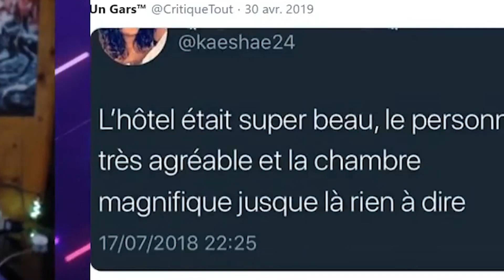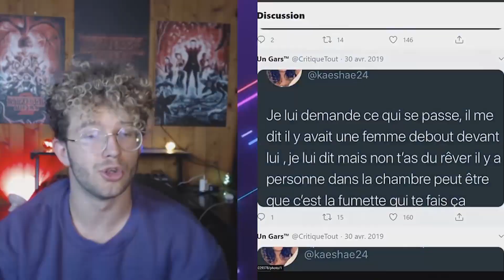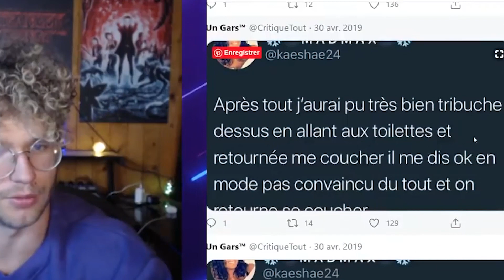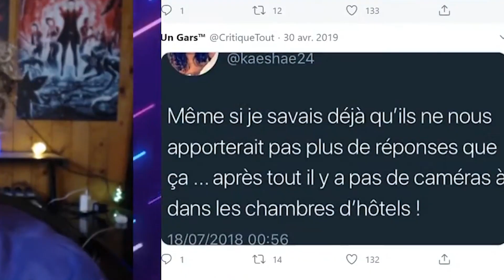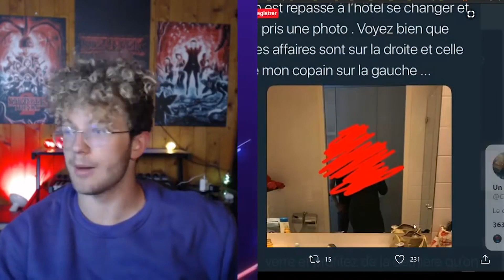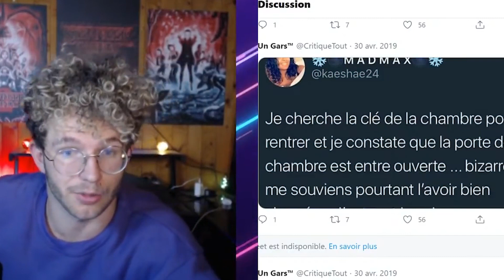Ce THREAD RÉEL va vous bouleverser.. (Horrible Thread horreur)